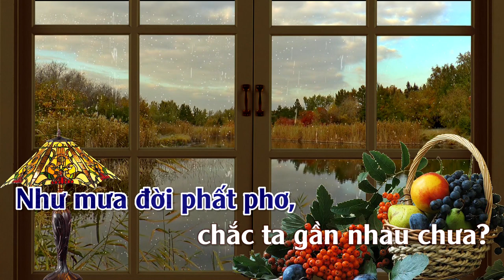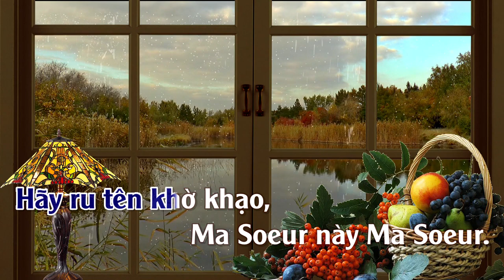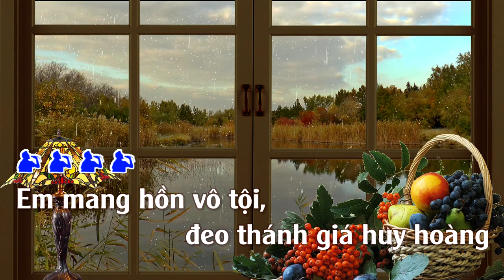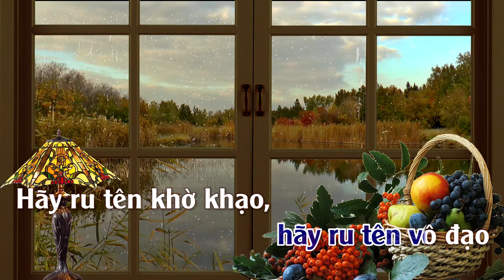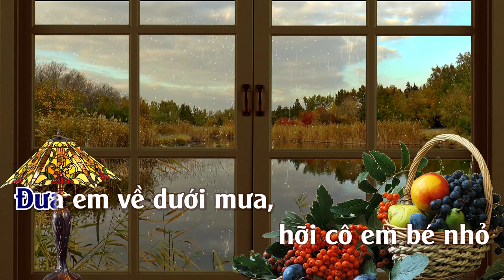Em Hiền Như MaSoeur | Karaoke | Tone | Nam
Em Hiền Như MaSoeur
Tác giả: Phạm Duy & Nguyễn Tất Nhiên